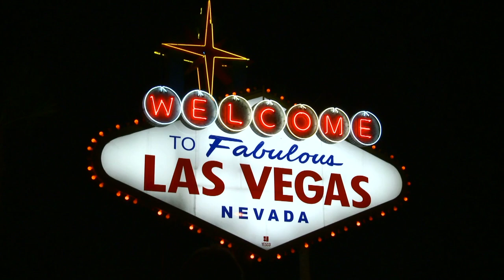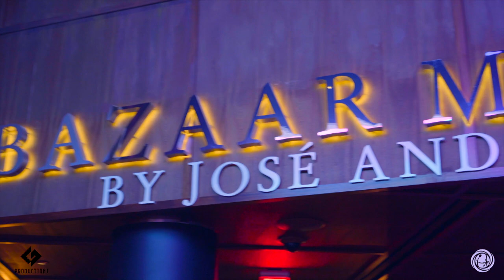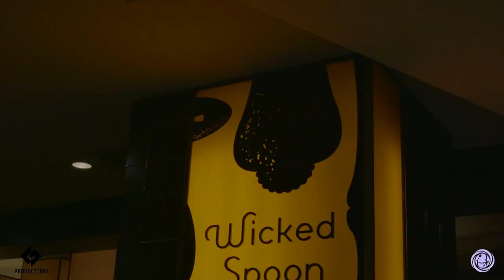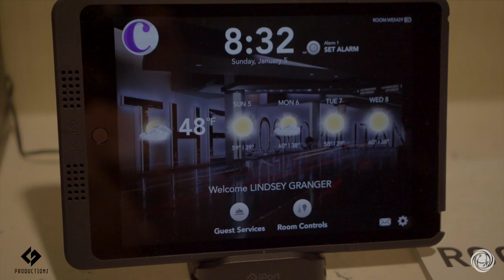24 Hours in Vegas? Here's What to Do!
WORLD OF TRAVEL is a series that highlights everything you need to see and do when visiting a popular country or city across the world.  In this episode we are featuring SIN CITY a.k.a. LAS VEGAS!

If you love to explore this beautiful world and want to know exactly what to eat, which hotels are best, and which restaurants live up to the reviews, this is the show for you.

We're giving you an inside look every time we travel, so you know know *before* you go! Comment or ask ANY question below and we will get you the answers ASAP.

Hotels Featured:
Cosmopolitan

Activities Featured:
Magic Reinvented: Mat Franco

Restaurants Featured:
Bazaar Meat
Wicked Spoon

WORLD OF TRAVEL:
Executive Producer: Kolyn Boyd
Creative Director: Ahmad Thomas
Host: Lindsey Granger